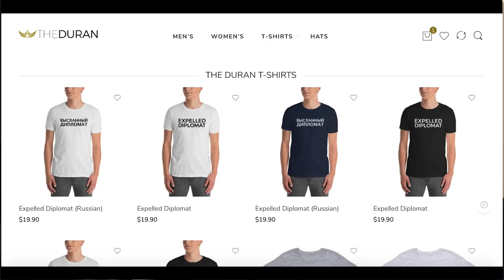Fusion GPS founder trapped in legal jeopardy, bets on Democrat midterm win to bury Russia hoax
The Duran’s Alex Christoforou and Editor-in-Chief Alexander Mercouris discuss the legal jeopardy entangling Fusion GPS co-founder Glenn Simpson. Republicans are close to breaking the 'Russiagate hoax' wide open, but Simpson is betting on delay tactics, and a subsequent Democrat midterm House victory, to save his ass from prosecution, and bury his involvement in a brazen attempt to discredit and remove an elected US President.

Fusion GPS researcher Nellie Ohr and ex-FBI official James Baker are set to testify before Congress, but Fusion GPS co-founder Glenn Simpson is taking the Fifth.

The man at the center of the Russiagate hoax, Glenn Simpson, headed the espionage/PR smear firm Fusion GPS, which ordered the discredited and fake Trump ‘dossier’, which John McCain handed to the FBI, and which Buzzfeed News published as actual news.

Simpson has a lot of explaining to do, and now appears trapped in his "under oath" lies.

Simpson had previously testified under oath to the House Intelligence Committee that he never met with DOJ official Bruce Ohr, husband to Fusion GPS researcher Nellie Ohr.

Simpson also stated under oath that he never discussed with Bruce Ohr the Steele dossier prior to the October FISA application, which was used to spy on Carter Page and kick off the 'Russiagate hoax'.